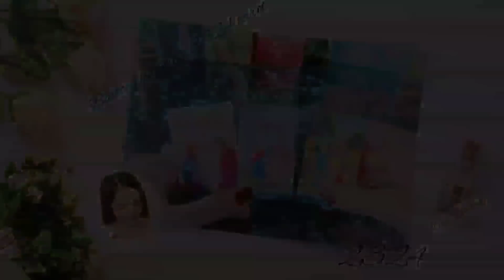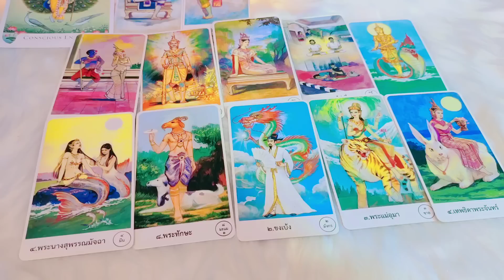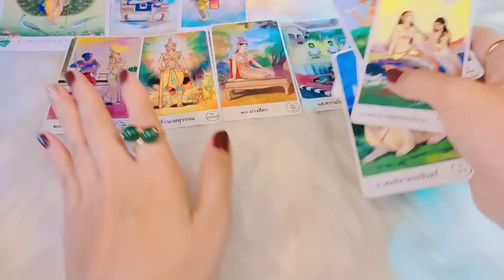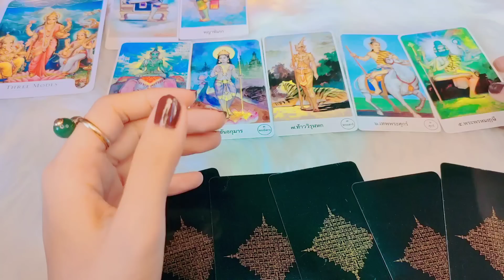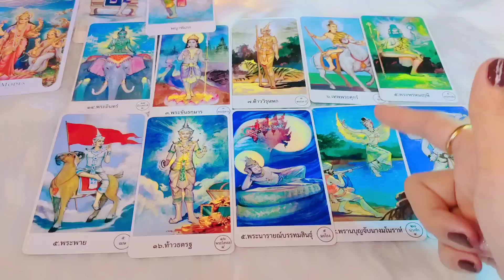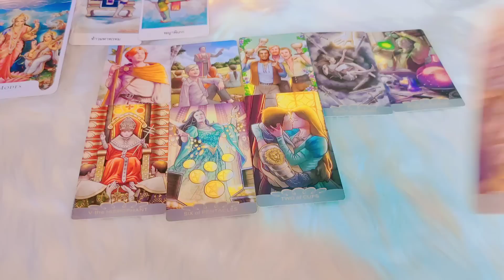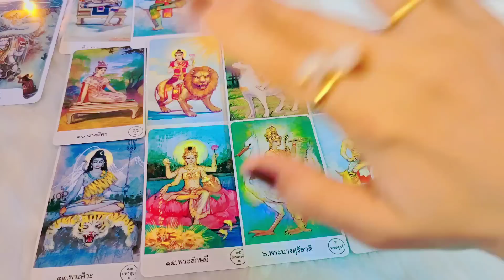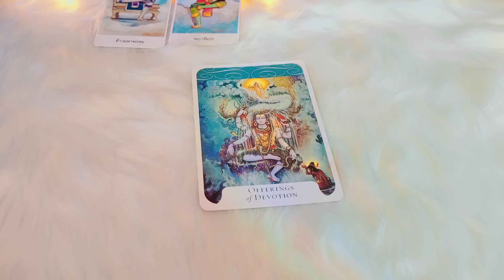Pick A Card 🔮บุญวาสนาโชคชะตาของคุณในภพชาตินี้และข่าวดีที่คุณกำลังจะได้รับ☎️🏡💰🕊️#6395 #2324#ไพ่ยิปซี